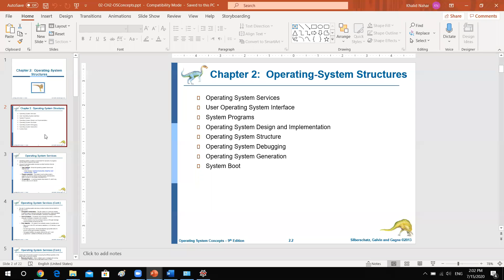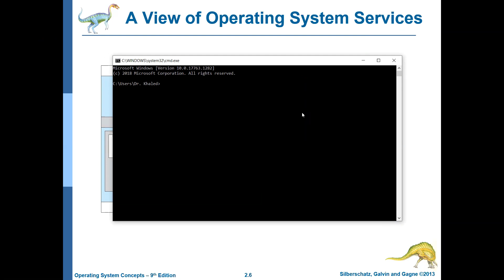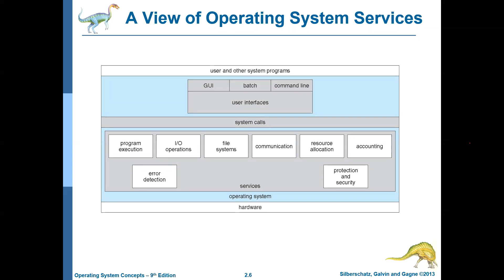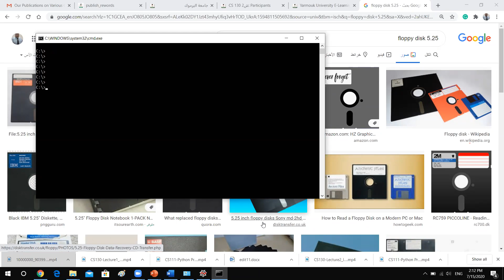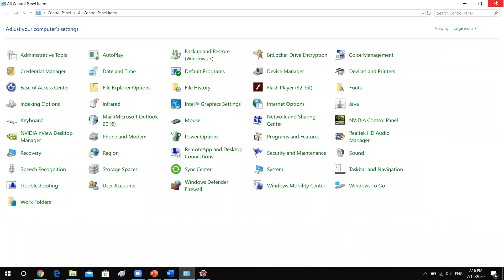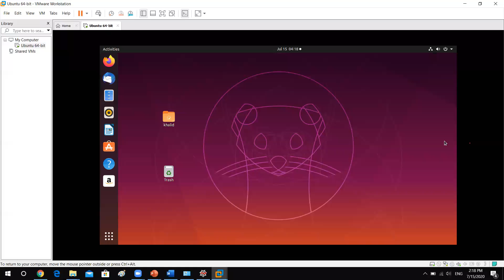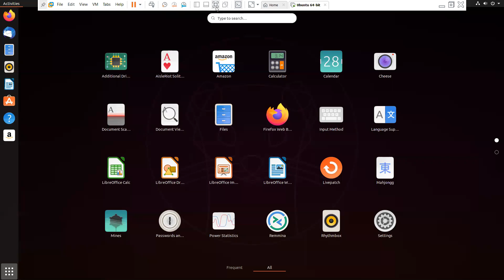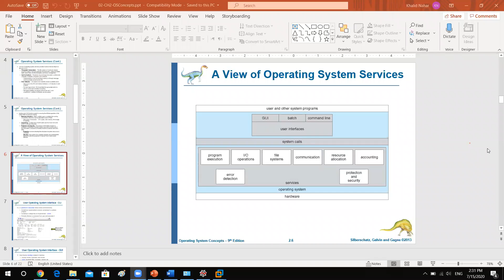CS130-Lecture1_Chapter2_OS-Discussion_15_7_2020